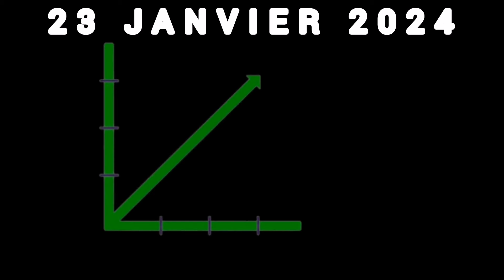Loto Pronostic Repère du jour et chiffre PMU du Mardi 23 Janvier 2024